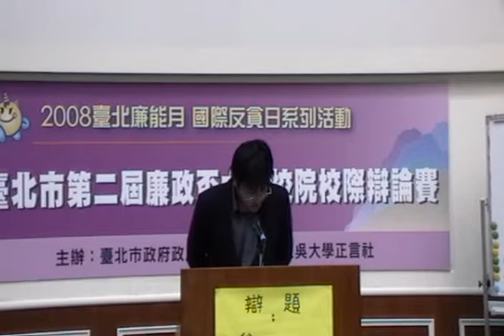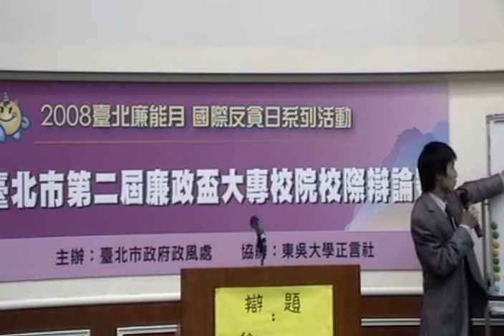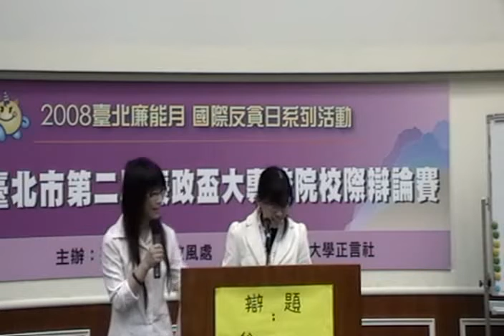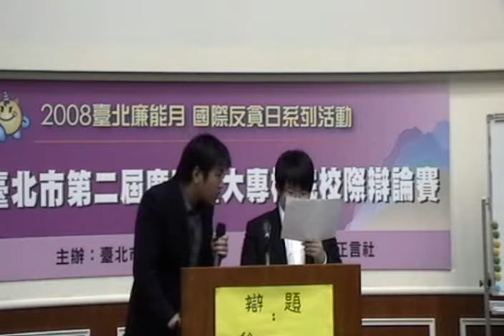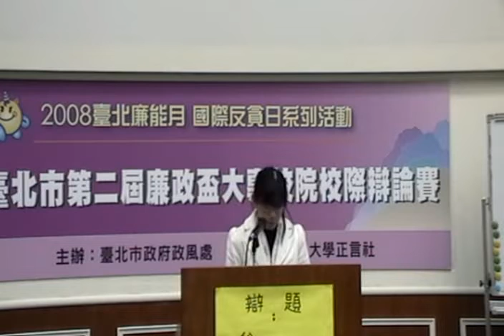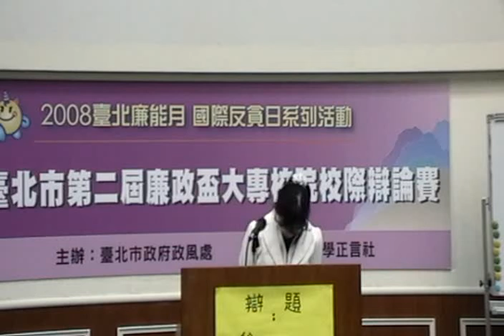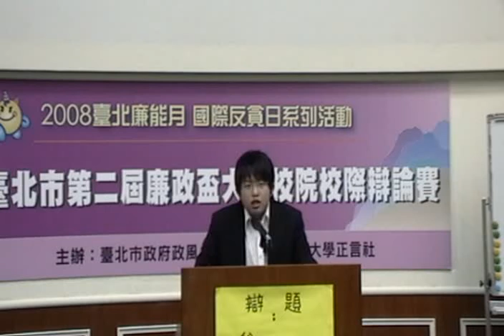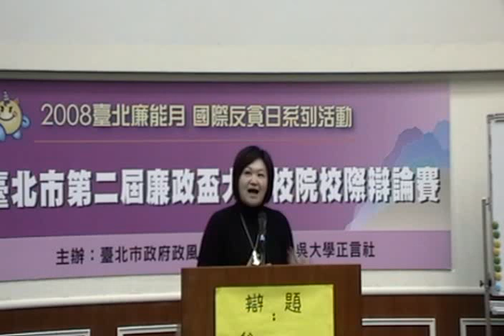2008年第二屆廉政盃大專辯論賽： 季殿賽 東吳大學B對清華大學